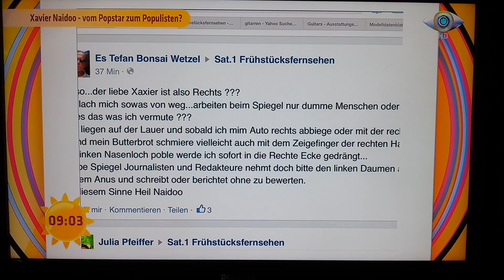Vanessa Blumhagen (SAT1) gegen Spiegel Online und für Xavier Naidoo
Auf einer Montagsdemo hat Xavier Naidoo gesagt die Menschen sollen sich über die Souveränität Deutschland erkundigen. Nun wird er lächerlicherweise vom Spiegel Online Reporter in die Rechte Ecke geschoben... Ein Witz wie auch Vanessa Blumhagen vom SAT1 Frühstücksfernseh findet.

Damit ihr das versteht was in Deutschland abgeht. Ob wir überhaupt ein Staat sind... Ob unsere Verfassung gültig ist usw... schaut einmal hier nach: